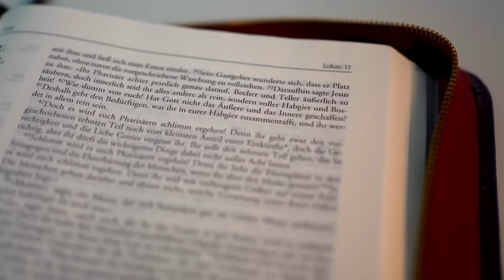هشام من طالب فيزياء الى صانع( البوفا ) في ألمانيا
هذه القصة حقيقية مع تغيير بسيط في الأسماء والأماكن فقط ، وتبديلها بأخرى احتراما لخصوصية الشخصيات الحقيقية* .

00:00  مقدمة الفيديو
00:51  بداية القصة حقيقية